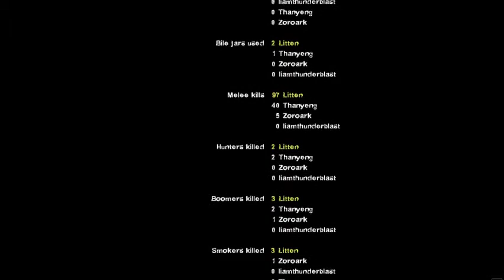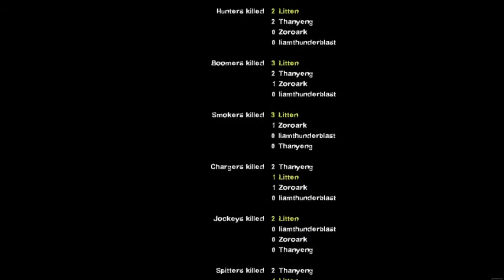LITTEN PLAYS: Left 4 Dead 2 - Dead Center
my voice is kinda the same as my normal voice, im trying to voice change this. i don't know how to, but im gonna try somthing in the future.

comment down who should i play as next?